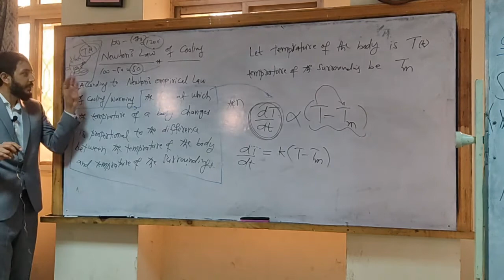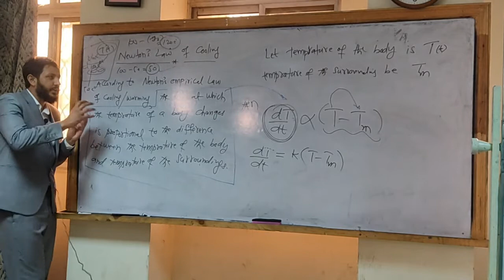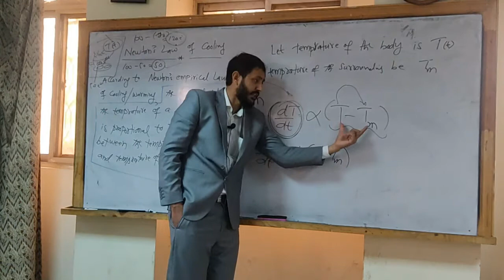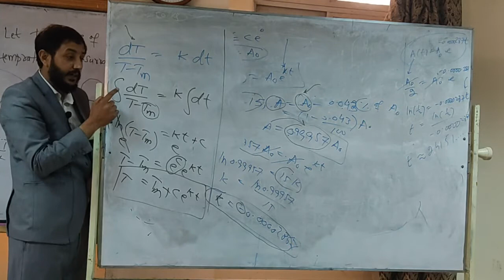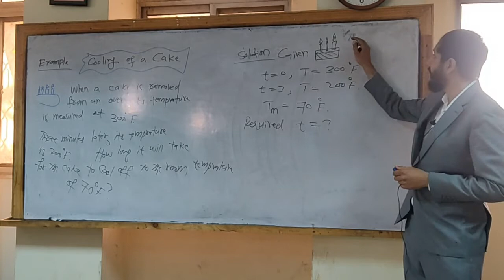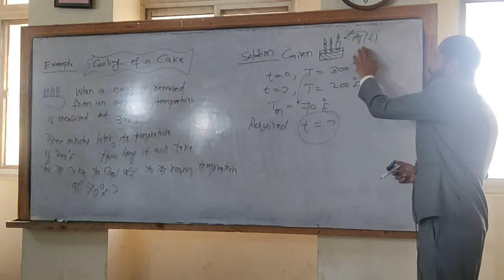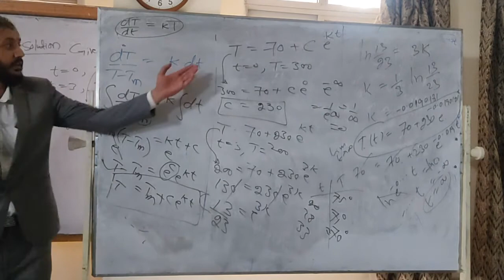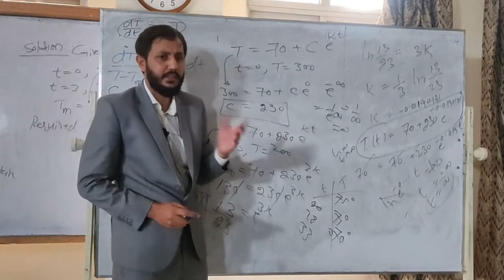Differential Equation Newton Law of Cooling || Lect 05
This video lecture on Differential Equation - Order And Degree With Concept & Example By Dr Haider Ali | Problems & Concepts by Dr Haider Ali will help Engineering and Basic Science students to understand the following topic of Mathematics:
1. What is Order Of Differential Equation
2. What is Degree Of Differential Equation
3. Linear And Non-Linear Differential Equation
4. Types Of Differential Equation
5. Dependent And InDependent Variables In Differential Equation.
6. This helpful For CSIR NET, IIT-JAM, GATE Exams.
7. This is Part Of the Differential Equation.